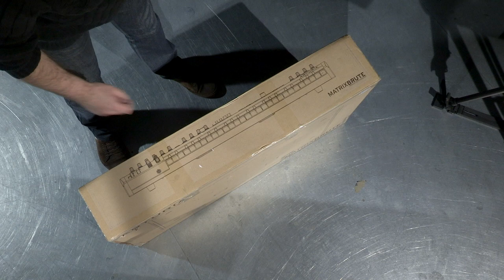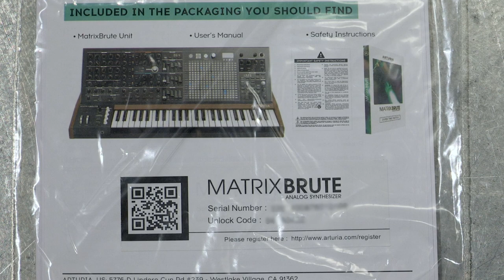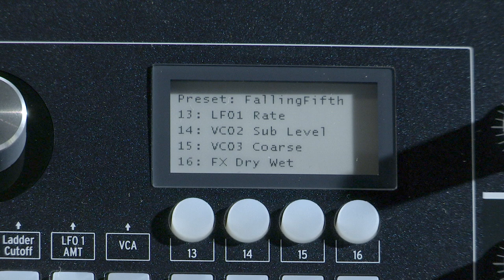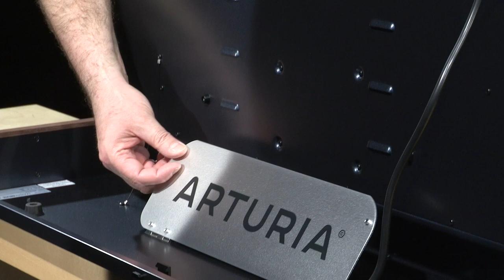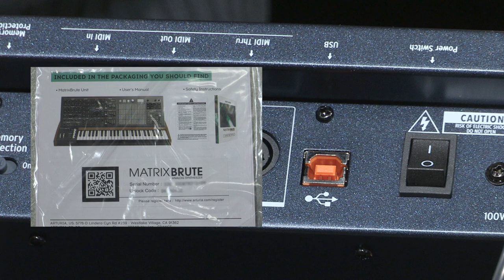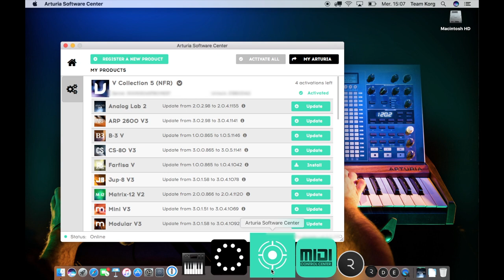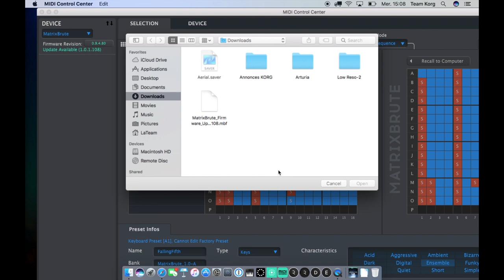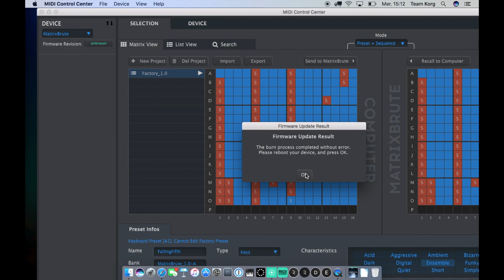ARTURIA : Déballage du MATRIXBRUTE "UNBOXING" (vidéo de la boite noire)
Suite à l'arrivage des premières unités du Matrixbrute, voici une déballage de la bête.

Le MatrixBrute est un synthétiseur analogique phénoménal. Offrant 3 oscillateurs Brute : VCO, un filtre Steiner-Parker et un filtre en échelle : Ladder, 5 effets analogiques, et une matrice de modulation incroyable. C’est un véritable monstre du monde analogique